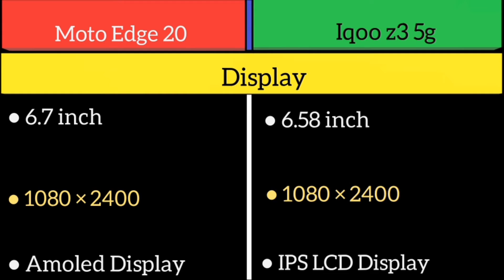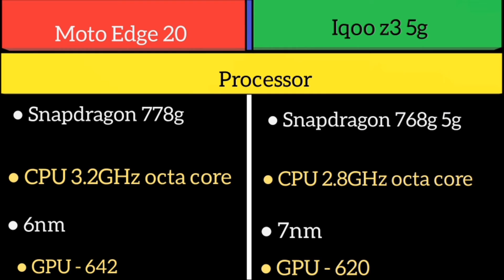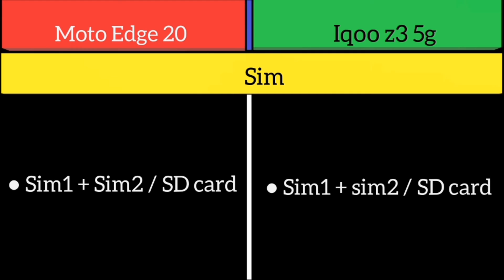Moto edge 20 Vs Iqoo z3 5g